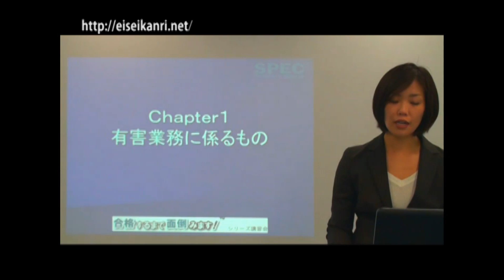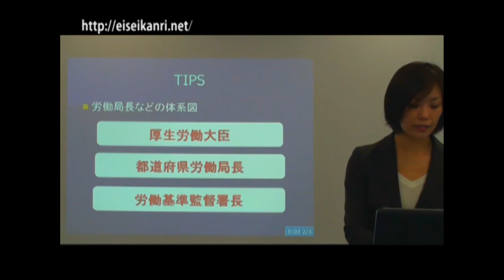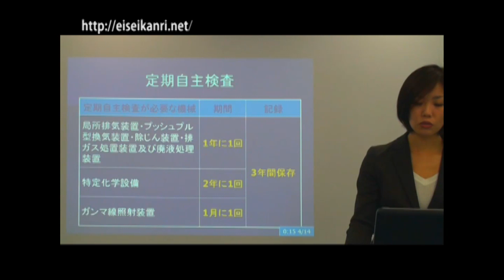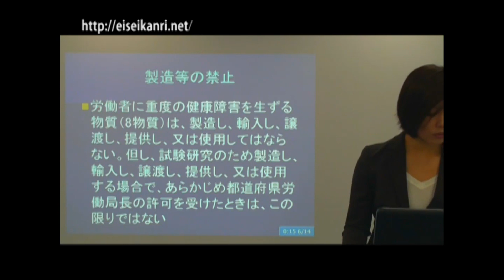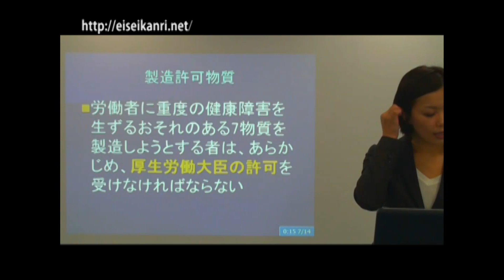衛生管理者 衛生管理ドットネット講習会 模擬体験【Chapter1】- 合格するまで面倒みます！ -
合格するまで面倒みます！® は、短期で資格を取得する「安心」のブランドです
『たった2日の講習で驚きの合格率！』と『合格するまで何度でも無料で再受講が可能！』をコンセプトに資格取得に特化して始まったのが、合格するまで面倒みます！®シリーズ講習会の由来です。全ての資格で「合格保証」をつけて開催しています。現在は8資格で、主に大阪と東京で定期講習会として開催、他に7資格で法人団体向け講習として出張開催をしており、延べ15資格を開催しています。

記憶に残るストーリー講習TMプログラム
合格するまで面倒みます！®は、インプットとアウトプットをリズミカルに盛り込んだストーリー講習TMプログラムを日本で唯一取り入れています。脚本家がシナリオを作っていることもあり、とにかく記憶に残るので、試験日にすらすら問題が解けるのが合格のヒミツです。お陰さまで、2010年10月にシリーズ累計合格者が10,000人を突破し、現時点で20,000人まで秒読みの段階に突入しました。

自宅学習教材には出来ない「鮮度」と「ライブ」にこだわりました
合格するまで面倒みます！®は、市販教材では改訂できない頻度（3ヶ月に1度程度）でテキストや問題の鮮度にこだわっています。また、合格への意欲を高めた集団心理を記憶や理解の集中力に向けさせるライブ講習会が奏功して合格率を高めてきました。数ある市販教材や他の講習会では味わえない濃密な講習会として認知され、名実ともに業界でダントツの存在となることができました。

迷われているなら合面を！　その選択に後悔はさせません。
どうぞ皆さまの資格ライフにお役立てください。

●合格するまで面倒みます！